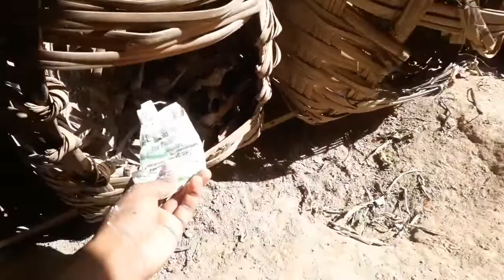SEMPRE COLOQUE BOFO NOS NINHOS DAS AVES, VEJA POR QUE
OLÁ PESSOAL NO VÍDEO DE HOJE EU VOU FALAR POR QUE COLOCAR BOFO NOS NINHOS DAS AVES.